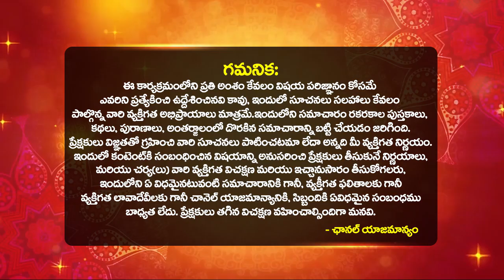ఏప్రిల్ 20 అమావాస్య తర్వాత కర్కాటక రాశి మార్పులు ఇవే | APRIL 20 Amavasya Karkataka rasi phalalu | BS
ఏప్రిల్ 20 అమావాస్య తర్వాత కర్కాటక రాశి | మార్పులు ఇవే | April 20 Amavasya Karkataka rasi phalalu | Amavasya Rasi phalalu | Amavasya Rashifal of Cancer 2023 | Astrologer dilip sharma rasi phalalu bhakthi samacharam